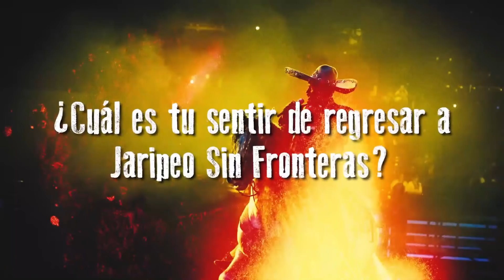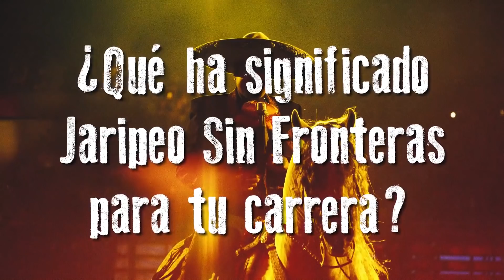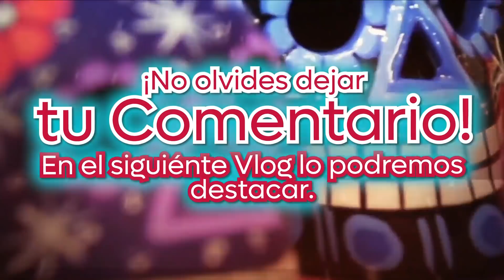Pepe Aguilar - El Vlog 272 - ¡Estamos de regreso!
¡La familia Aguilar está reunida para decirles que estamos de vuelta con JaripeoSinFronteras 2021!
Acompáñenos en este nuevo Vlog para conocer más sobre cómo después de un año bastante atípico, volveremos a lo que más disfrutamos, que es cantar con todos ustedes y sentir esa energía que nos caracteriza como mexicanos.